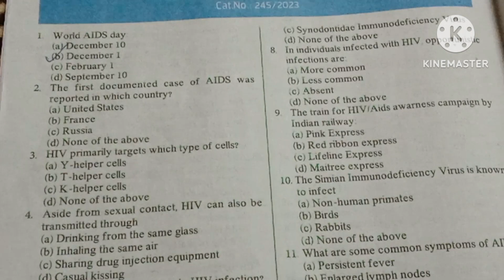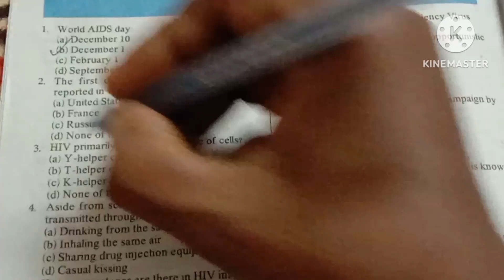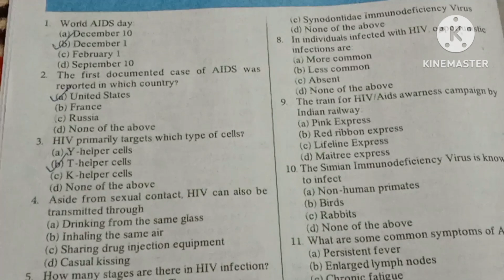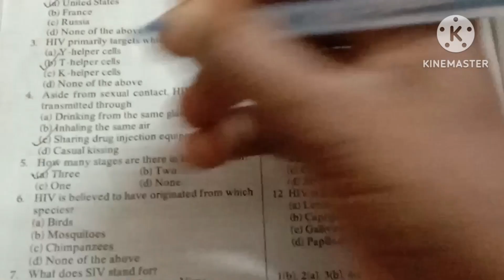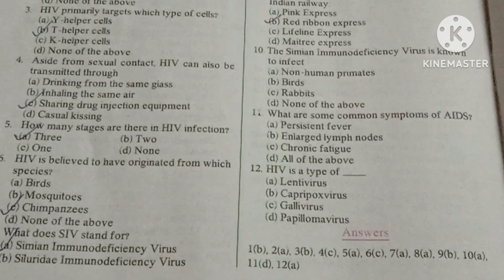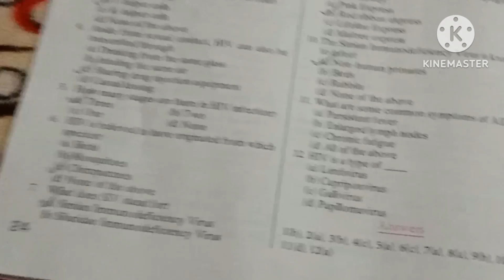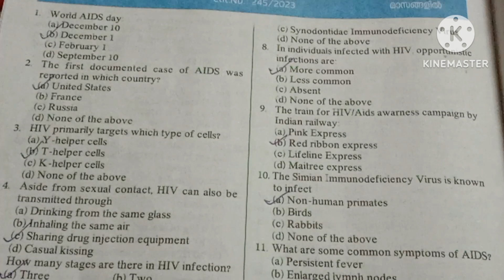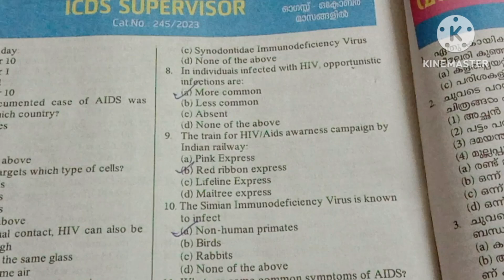🔥. FOR ICDS SUPERVIGSOR// തൊഴിൽ വാർത്തയിലൂടെ പഠനം എളുപ്പമാക്കാം..HOME SCIENCE